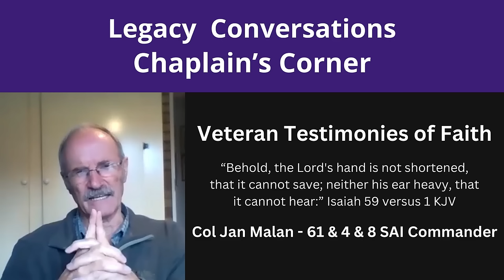Fighting Men of Rhodesia ep245 | Koos Kotze | Legacy Coversations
👉Our videos and the effort we put into them are 100% free for everyone to enjoy, and all I ask is that you leave a thumbs-up on any videos that you like and subscribe to our channel.